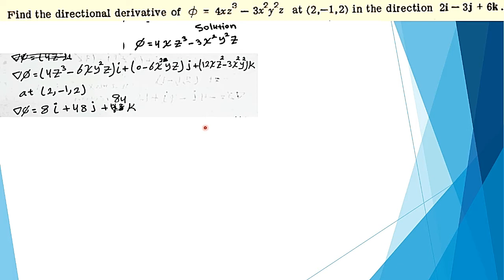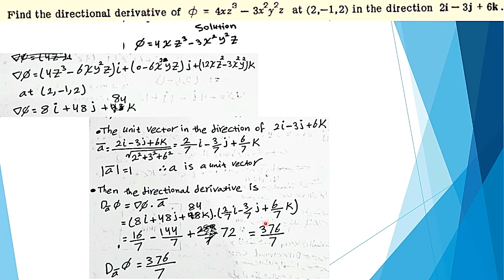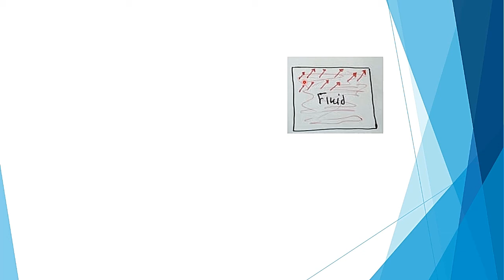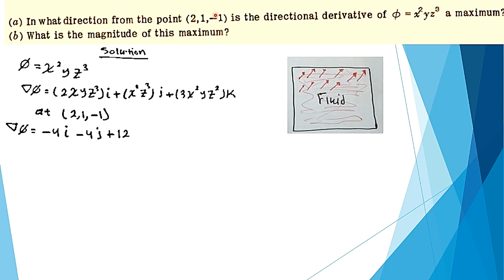Find the directional derivative, Advanced Engineering Mathematics #3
Find the directional derivative